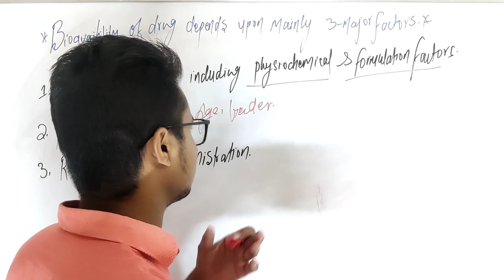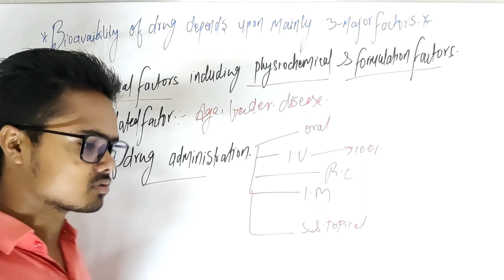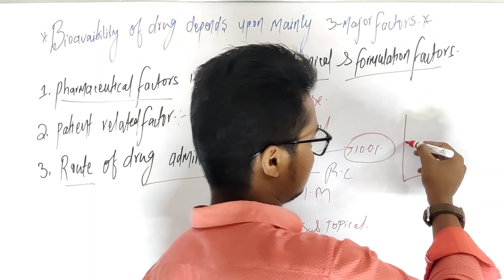Factor affecting of Bioavailability in Hindi pharmacy sem 6th L-19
Drug bioavailability after oral administration is affected by number of different factors, including physicochemical properties of the drug, physiological aspects, the type of dosage form, food intake, biorhythms, and intra- and interindividual variability of the human population.